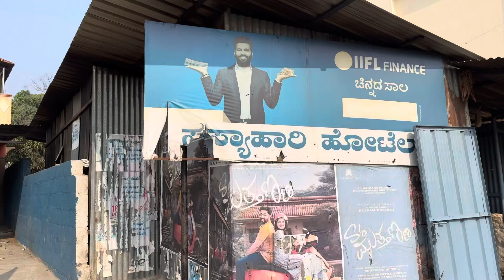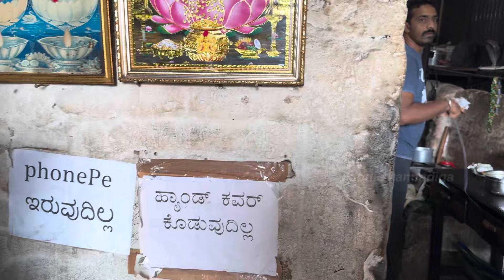Kara chatni with idly 🔥💥🤤| shed hotel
Kara chatni with idly 🔥💥🤤
| shed hotel

📍 shed hotel
Near bhagyamarada hotel, opposite to Vani theatre, Kanakapura